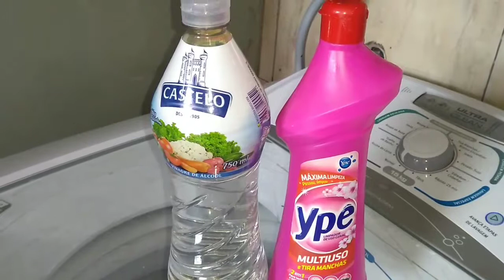Fiz bolo de chocolate/vulcão | Fran Souza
Me siga no Instagram@docelar_da_fransouza